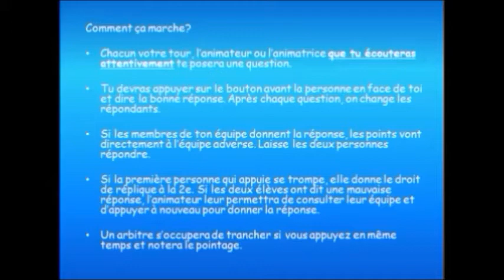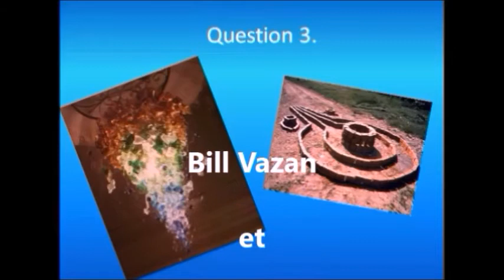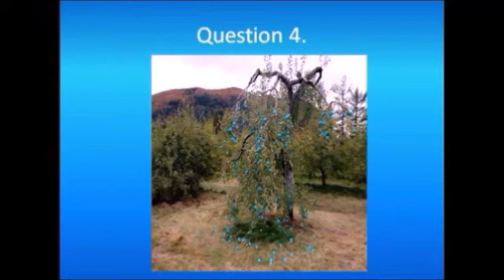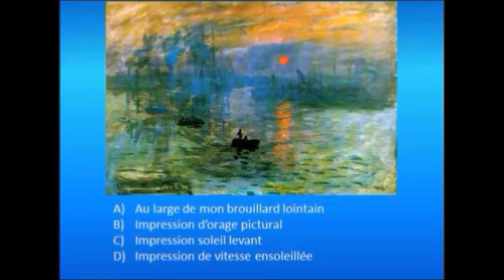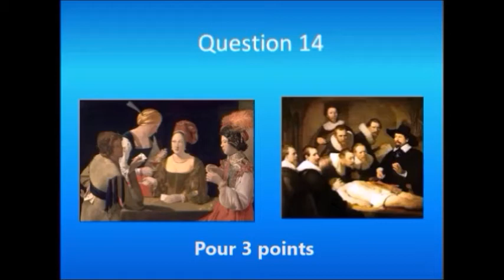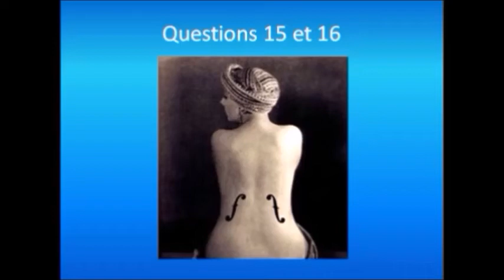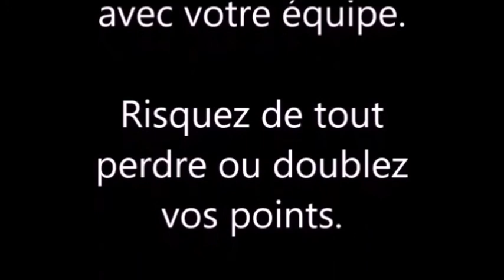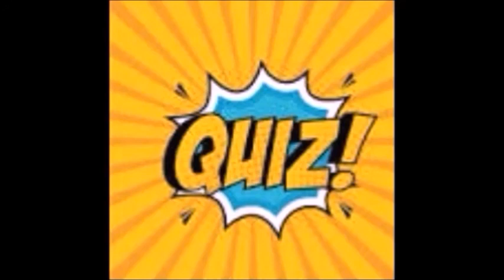Quizz Popul'art!!!!!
Quizz en lien avec le jeu de cartes sur l'histoire de l'art